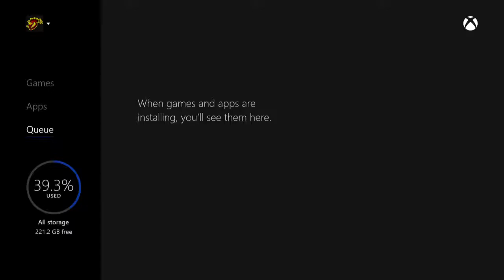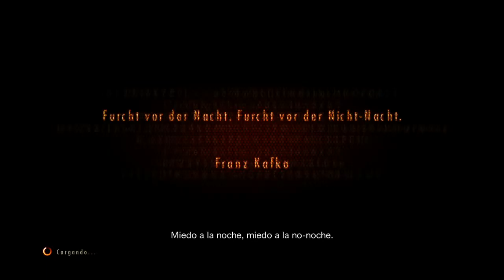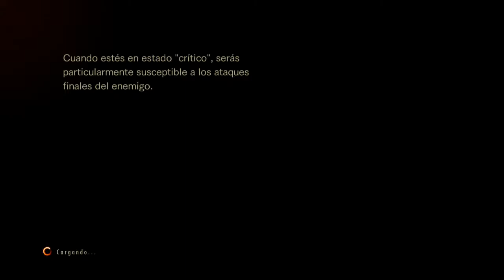Resisdent Evil Revelation 2 Gameplay español #3